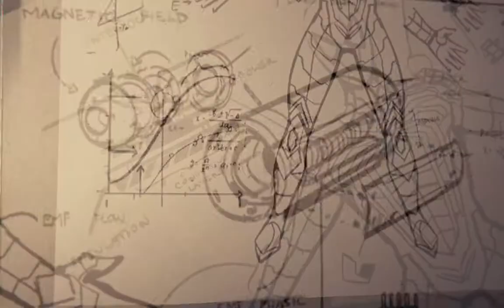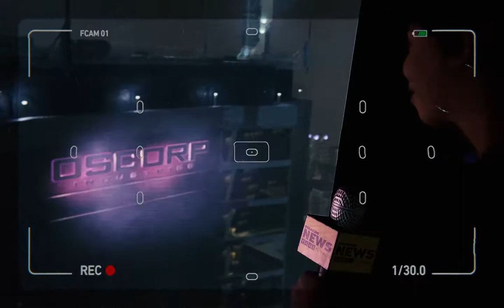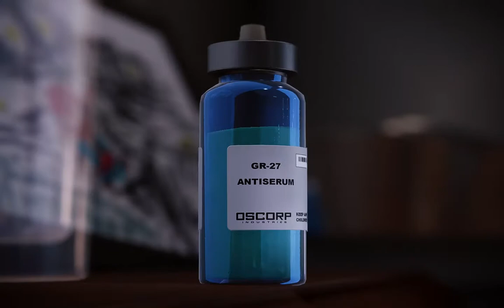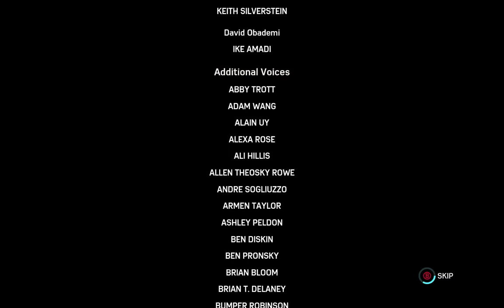Marvel's Spider Man Remastered Part 17 DOC OCK